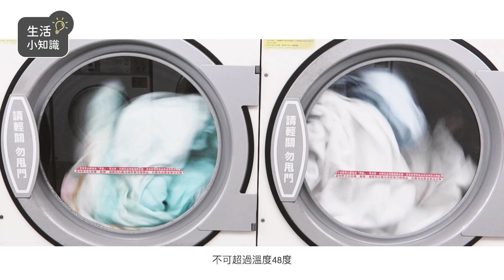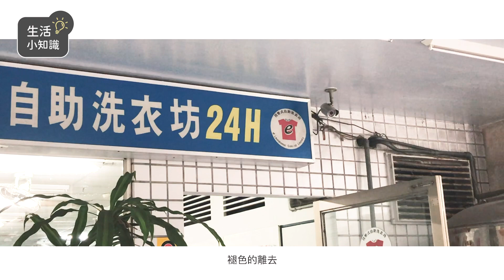｜｜QUEEN SHOP｜｜生活小知識#ep1『水洗棉不為人知的秘密』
相信很多人在洗滌棉質衣物都有許多困擾，不管是家庭還是租屋在外的人。
棉質衣物該如何洗又不褪色！？
Queenshop生活小知識每一次都來為你們解答！
讓我們都能像棉花的柔軟，成為柔軟的個體。
歡迎追蹤我們唷!